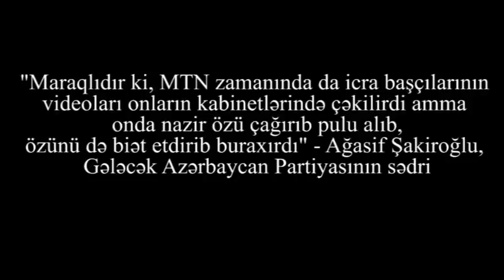"MTN də kabinetdə RÜŞVƏT videoları çəkirdi amma sonra Eldar Mahmudov pulunu alıb buraxırdı"GAP SƏDRİ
"MTN də kabinetdə RÜŞVƏT videoları çəkirdi amma sonra Eldar Mahmudov pulunu alıb buraxırdı"-Ağasif Şakiroğlu, GAP SƏDRİ